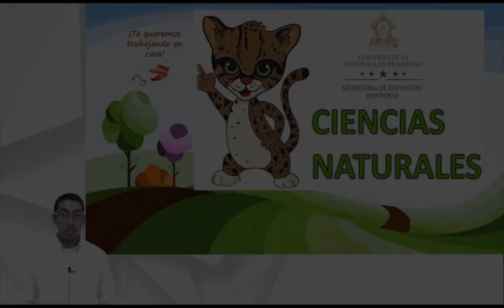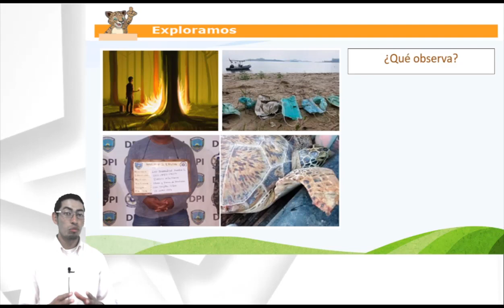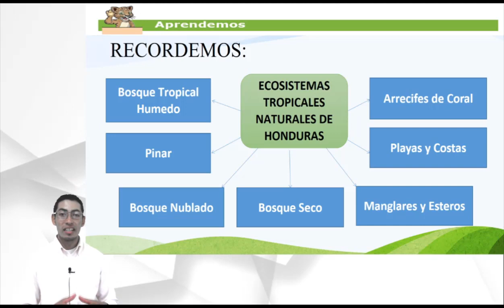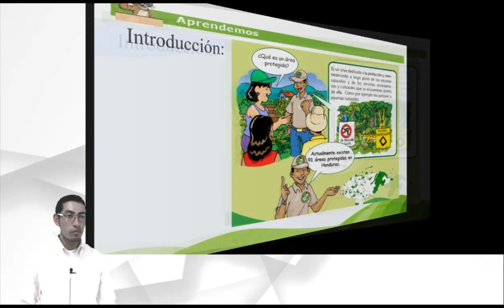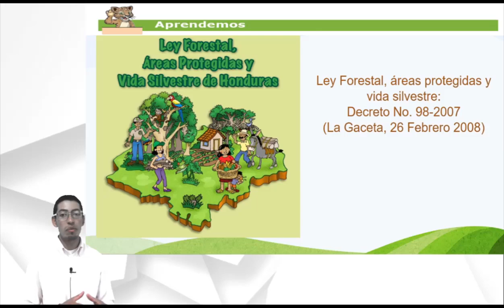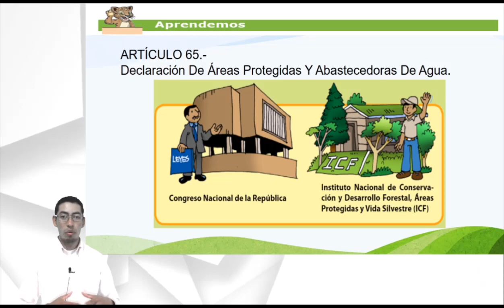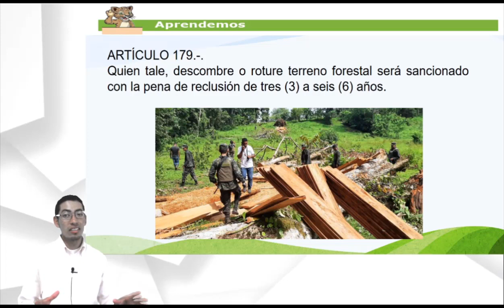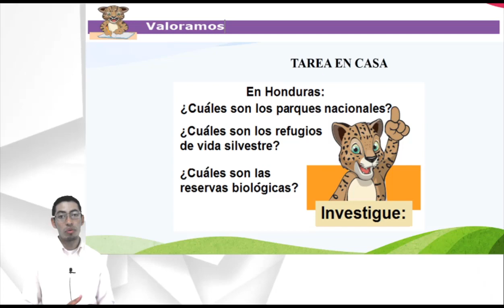Ecosistemas Naturales de Honduras clase 8 – Quinto Grado – Ciencias Naturales